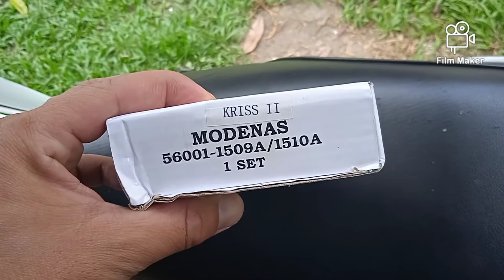Beli side mirror Modenas Kriss Original 1 set | Beli online Shopee - Part 3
Setelah dua hari penantian. Akhirnya, side mirror telah sampai dan dipasang pada motor.